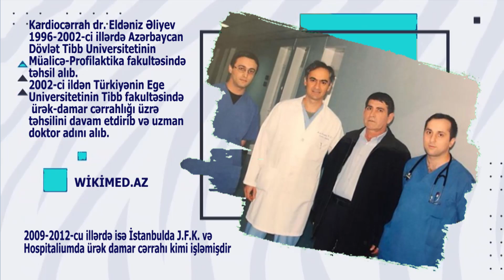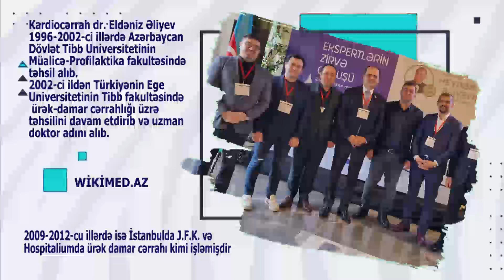ELDƏNİZ ƏLİYEV ÜRƏK-DAMAR CƏRRAHI, KARDİOCƏRRAH KİMDİR?AVTOBİOQRAFİK VİDEO. WİKİMED.AZ TƏQDİM EDİR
DOKTOR ELDƏNİZ ƏLİYEV HAQQINDA:
Müxtəlif ölkələdə seminarlarda iştirak edib, 10-dan çox elmi məqalənin müəllifidir.
DR. E.ƏLİYEVİN TƏHSİLİ:
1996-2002-ci illərdə Azərbaycan Dövlət Tibb Universitetinin Müalicə-Profilaktika fakultəsində təhsil alıb.
2002-ci ildən Türkiyənin Ege Universitetinin Tibb fakultəsində ürək-damar cərrahlığı üzrə təhsilini davam etdirib və uzman doktor adını alıb.
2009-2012-cu illərdə isə İstanbulda J.F.K. və Hospitaliumda ürək damar cərrahı kimi işləmişdir.Azərbaycana 2012-ci ildə qayıtdıqdan sonra Mərkəzi Gömrük Hospitalında işləmişdir.
Hal hazırda isə Akademik M.A.Topçubaşov adına Elmi Cərrahiyyə Mərkəzində ürək damar cərrahlığı şöbəsinin həkimidir.
İŞTİRAK ETDİYİ KURSLAR:
2015-ci ildə ABŞ Texas Heartda (Houston) “Aort cərrahiyyəsi kursu” keçib.
Bundan əlavə doktor Eldəniz Əliyev Rusiya, Türkiyədə, Avropa ölkələrində elmi-praktik konfrans və seminarlarda iştirak edərək beynəlxalq arenada öz həmkarları ilə informasiya mübadiləsnə qoşulur.
İCRA ETDİYİ PROSEDURLAR:
– Aorta koronar şuntlanma;
– Mitral qapaq cərrahiyyəsi;
– Aortal qapaq cərrahiyyəsi;
– Anadangelme qüsur cərrahiyyəsi;
– Aort damar cərrahiyyəsi;
– Aort disseksiyaları;
– Aort anevrizmaları;
– Aort damar tutulmaları;
– Periferik damar cərrahiyyəsi.
DR. ELDƏNİZ ƏLİYEVİN
İŞ TƏCRÜBƏSİ:
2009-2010-cu illərdə isə İstanbulda J.F.K. Xəstəxanasında işləyib.
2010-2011 Hospitalium Xəstəxanasında ürək damar cərrahı kimi çalışıb.
2012-ci ildə Azərbaycana qayıtdıqdan sonra Mərkəzi Gömrük Hospitalında fəaliyyət göstərib.
2012-ci ildən indiyə qədər M.A.Topçubaşov adına Elmi Cərrahiyyə Mərkəzi;
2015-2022 Azərbaycan Tibb Universiteti, Tədris Cərrahiyyə Klinikası.
Hal-hazırda doktor Eldəniz Əliyev ZƏFƏRAN HOSPİTAL-da ürək-damar cərrahı olaraq çalıır.
DOKTOR ELDƏNİZ ƏLİYEVLƏ ƏLAQƏ TELEFONU:
Mobil
(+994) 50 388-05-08DOKTOR ELDƏNİZ ƏLİYEV HAQQINDA:
DR. E.ƏLİYEVİN TƏHSİLİ:
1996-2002-ci illərdə Azərbaycan Dövlət Tibb Universitetinin Müalicə-Profilaktika fakultəsində təhsil alıb.
2002-ci ildən Türkiyənin Ege Universitetinin Tibb fakultəsində ürək-damar cərrahlığı üzrə təhsilini davam etdirib və uzman doktor adını alıb.
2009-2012-cu illərdə isə İstanbulda J.F.K. və Hospitaliumda ürək damar cərrahı kimi işləmişdir.Azərbaycana 2012-ci ildə qayıtdıqdan sonra Mərkəzi Gömrük Hospitalında işləmişdir.
İŞTİRAK ETDİYİ KURSLAR:
2015-ci ildə ABŞ Texas Heartda (Houston) “Aort cərrahiyyəsi kursu” keçib.
İCRA ETDİYİ PROSEDURLAR:
– Aorta koronar şuntlanma;
– Mitral qapaq cərrahiyyəsi;
– Aortal qapaq cərrahiyyəsi;
– Anadangelme qüsur cərrahiyyəsi;
– Aort damar cərrahiyyəsi;
– Aort disseksiyaları;
– Aort anevrizmaları;
– Aort damar tutulmaları;
– Periferik damar cərrahiyyəsi.
DR. ELDƏNİZ ƏLİYEVİN
İŞ TƏCRÜBƏSİ:
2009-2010-cu illərdə isə İstanbulda J.F.K. Xəstəxanasında işləyib.
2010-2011 Hospitalium Xəstəxanasında ürək damar cərrahı kimi çalışıb.
2012-ci ildə Azərbaycana qayıtdıqdan sonra Mərkəzi Gömrük Hospitalında fəaliyyət göstərib.
2012-ci ildən indiyə qədər M.A.Topçubaşov adına Elmi Cərrahiyyə Mərkəzi;
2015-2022 Azərbaycan Tibb Universiteti, Tədris Cərrahiyyə Klinikası.